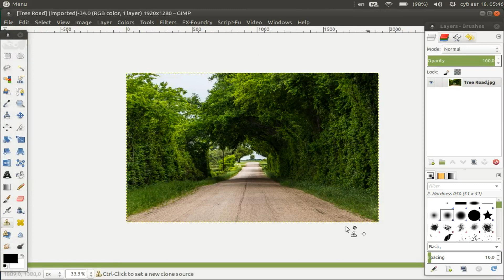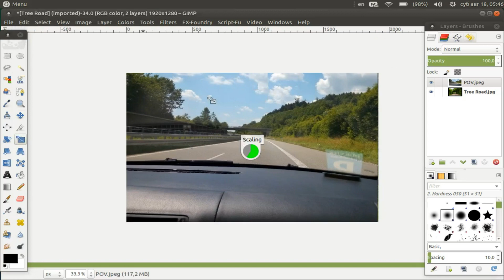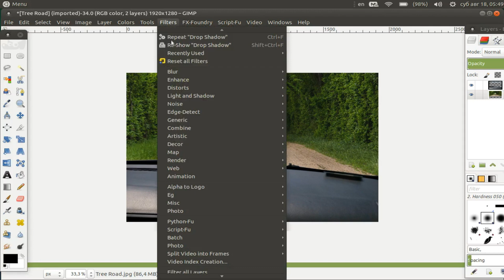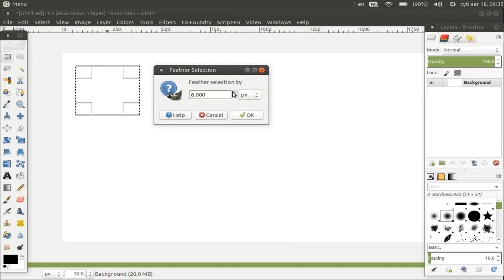GIMP 2.8.22 - promena pozadine fotografije (osnovni nivo)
Kako promeniti pozadinu fotografije sa osnovnim nivoom znanja o obradi fotografija u GIMP programu?